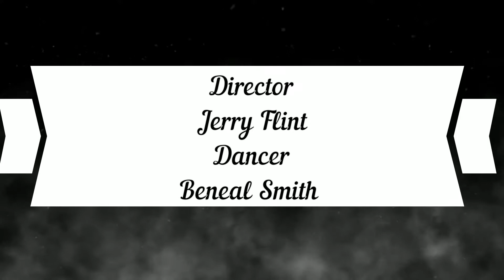@Usher- U Got it Bad (Cover)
Usher U Got it Bad
I hope you all like this one! This is a little different I am switching it up this season! Showing that it is ok to step out of your comfort zone! I hope and pray that this take you all back to a good place when you first heard this song! Usher Ugotitbad Live Dance @Usher